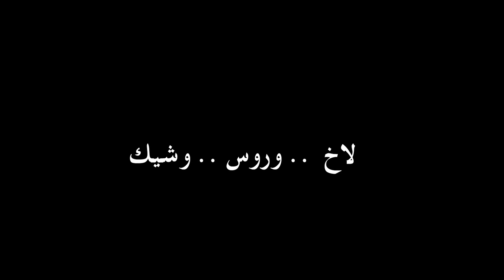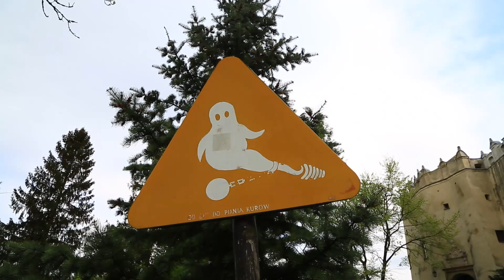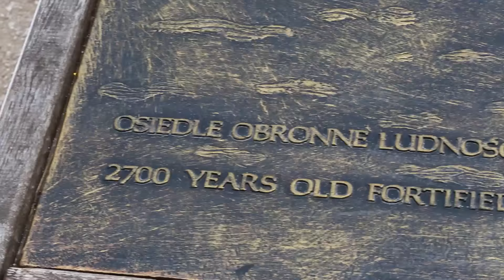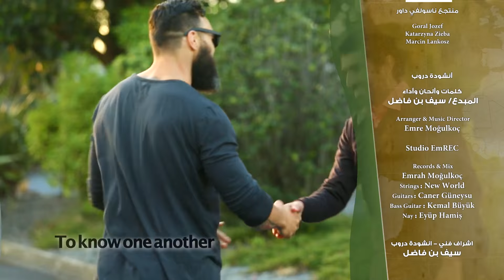3 دروب 2 بولندا